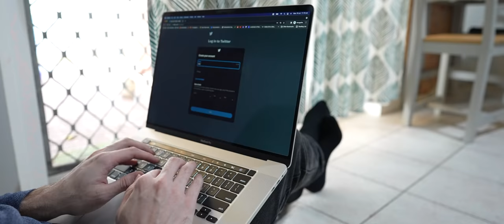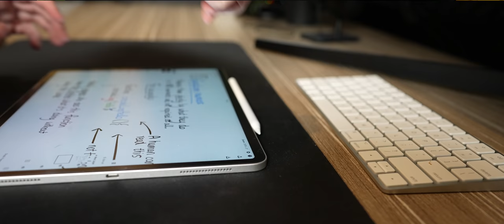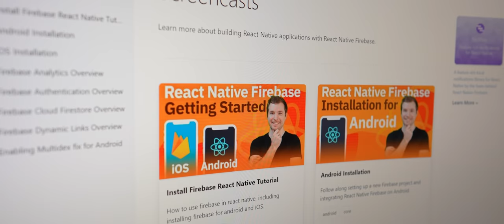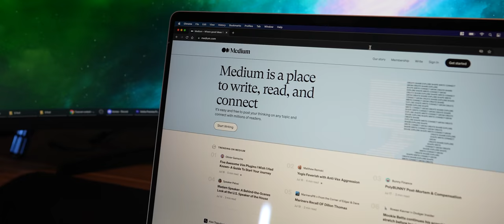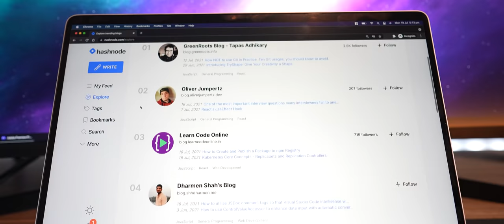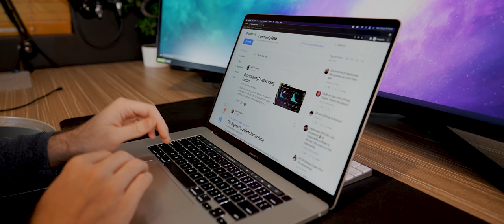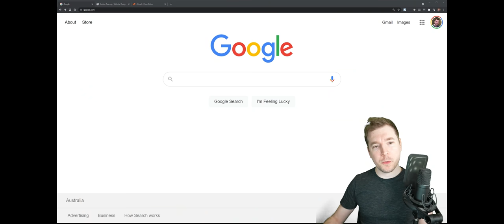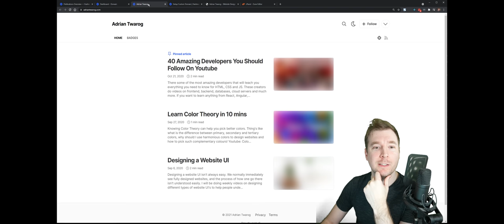Programmers That Don't Blog Should Start Right Now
Programmers that don't blog should start right now. You're future self with thank you when your blog helps you getting a better job, earn more money and of course, have an easier time learning new concepts.

I'm going to have my own blog set up on (below) or those who want to see that directly!

Three good reasons to blog as a programmer.

1. Most successful developers blog
2. Blogging is a way to teach learn and  showcase your skills

I reach out to them and they were kind enough to sponsor this video.

Learn Design for Developers!
A book I've created to help you improve the look of your apps and websites.

Computer Gear:
💡 Key Lighting

Camera Equipment:
📸 Primary Lens
📸 Secondary Lens
🎥 Secondary Camera
🎙 Camera Mic